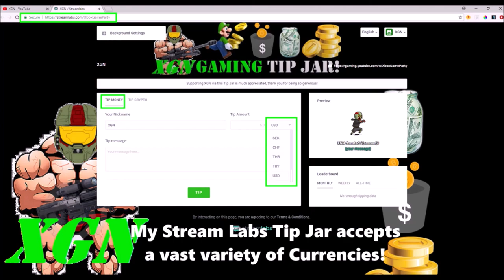Halo 5 BTB Super Fiesta gameplay Montage, grinding wins for TargetMaster skins!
Halo 5 Big Team Super Fiesta gameplay Montage. Grinding wins for TargetMaster Commendation in Big Team Super Fiesta mode! Enjoy Running Riots, Sniper frenzies, Hat Tricks Hannibal Mantis, scorpion tank and Pro Halo gameplay in the BTB Super Fiesta playlist.